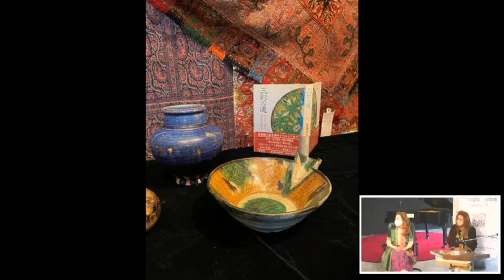異文化に触れる新企画『芸術！それは世界を巡るパスポート』～イラン編～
「文化を通して巡るる世界の旅」と称して、日本にいながらにして、世界各国の音楽や娯楽を体感する異文化旅行を企画しました。毎月1ヶ国を取り上げ、その文化に触れていただきます。世界一周旅行気分を楽しんでください。

今回、取り上げるのはイラン。国土は日本の4.4倍、人口8,400万人の国。

ペルシャ文化をお伝えするため、アナビアン親子にお越しいただきました。

‹ホスト›
一般社団法人N.O.W.
代表理事 鈴木美有 さま

‹ゲスト›
イラン出身
アナビアン親子